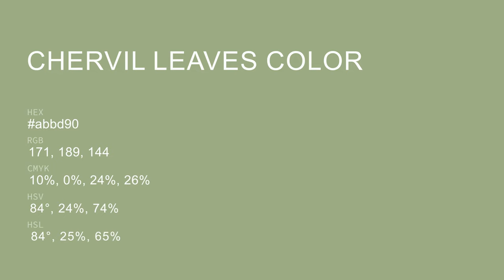Chervil Leaves color abbd90 hex color - Green color - Cool color abbd90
What color is Chervil Leaves ? abbd90 hex color - Green color - Cool color abbd90

Hex abbd90 Color Code is also known as Chervil Leaves color.

Hex abbd90 Color code in RGB color code model is created after adding 67.06% red color, 74.12% green color and 56.47% blue color.
Hex abbd90 Color code in CMYK color (process color) code model is generated after subtraction of 9% cyan, 0% magenta, 23% yellow and 25% black.